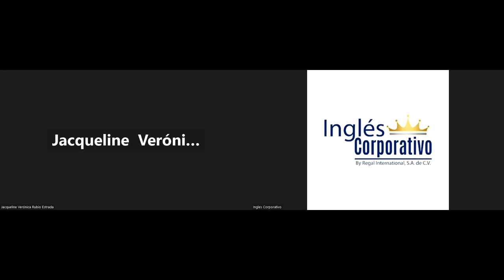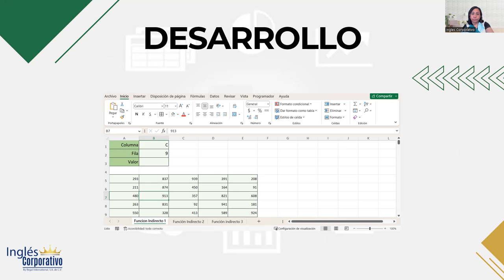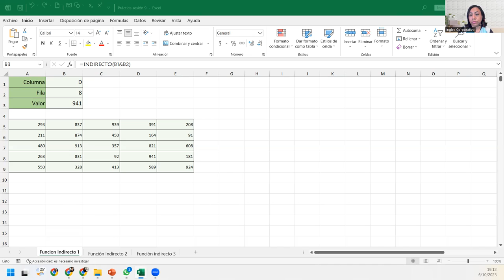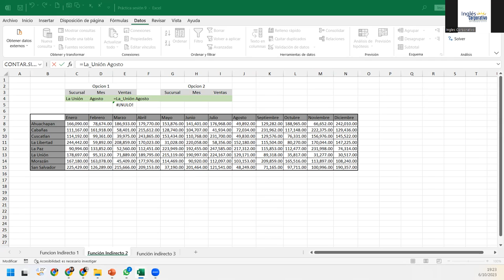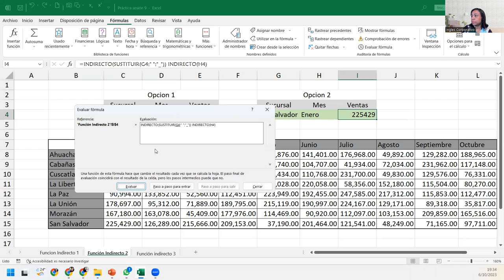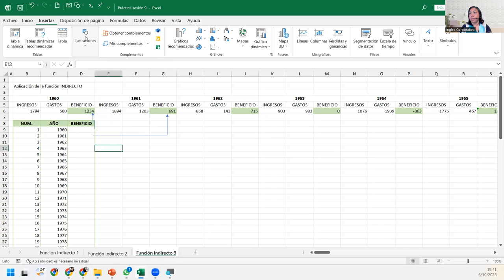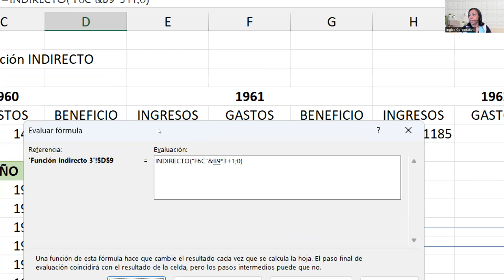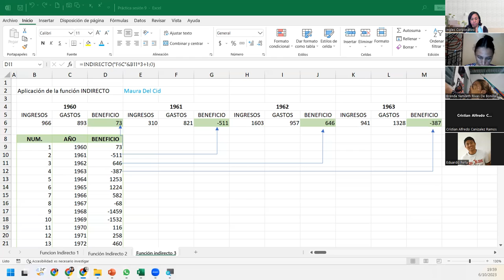SESIÓN9-06/10/2023-IC29811-0033-2023-DEL CID-Consultar datos: Indice, Indirecto, Concatenar, Coincid